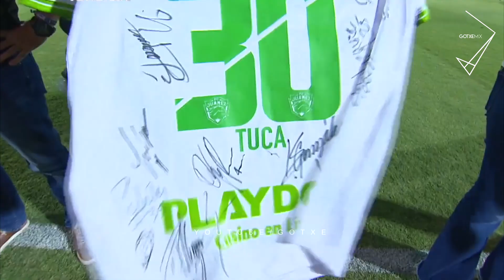Momentos Locos De Entrenadores Futbol México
los momentos mas locos de entrenadores futbol, mexicano, momentos locos de entrenadores futbol mexicano, directores tecnicos futbol mexicano, directores tecnicos liga mx, tata, tata martino, tata martino llega a mexico, cuando entrenadores de portan realmente mal futbol, momentos insolitos de entrenadores, tuca ferrreti, tuca ferreti enojado, entrenadores controlando el balon, entrenadores de futbol, piojo herrera, piojo herrera llorando, cuando entrenadores hacen cosas realmente inusuales, futbol mexicano 2023, futbol mexicano, liga mx, liga mx 2023, futbol mexicano en vivo, liga mx 2022, futbol mexicano 2022, momentos divertidos de entrenadores, cuando los entrenadores demuestran su talento , las mejores jugadas de entrenadores en un partido de futbol
900 LIKES??

ESTE ES UN CANAL QUE BUSCA PROMOVER EL DEPORTE, ASÍ COMO DAR A CONOCER DE MEJOR MANERA AL FÚTBOL MEXICANO A NIVEL MUNDIAL, EN ESTE CANAL ENCONTRARAS EL MEJOR CONTENIDO RELACIONADO CON EL FÚTBOL!!

SÍGUENOS
●Página de Facebook: (También subimos vídeos)

*Si necesita que elimine una canción o un vídeo en mi canal, envíeme un correo electrónico:

futbol mexicano
futbol mexicano en vivo
liga mx
crazy managers skills
players vs managers
football manager skill
manager skills